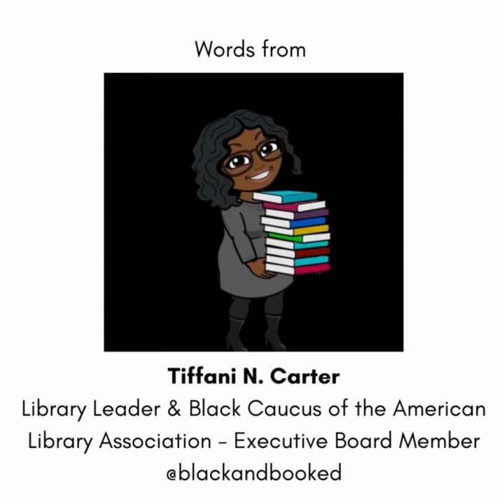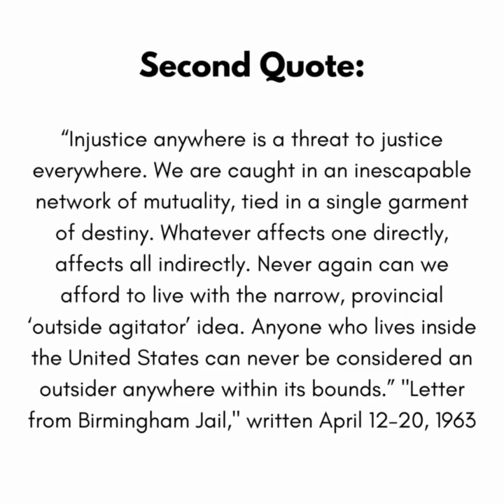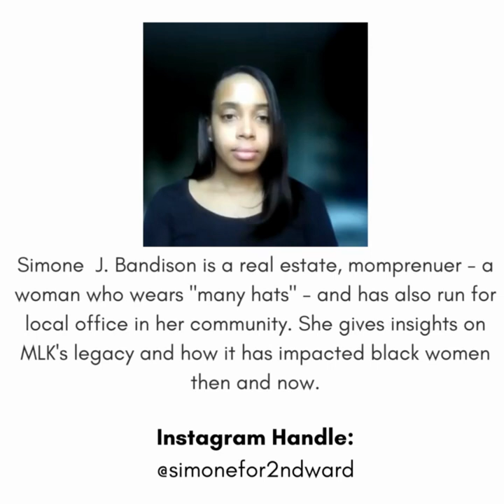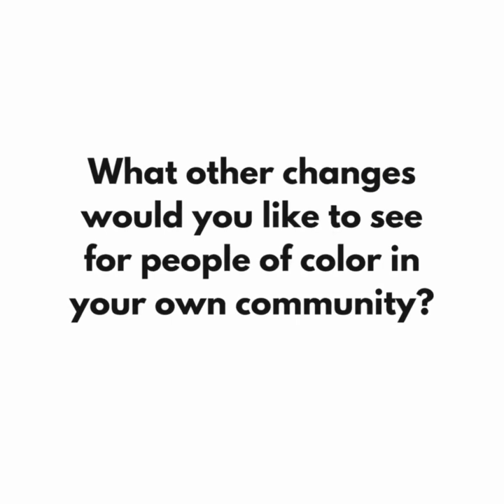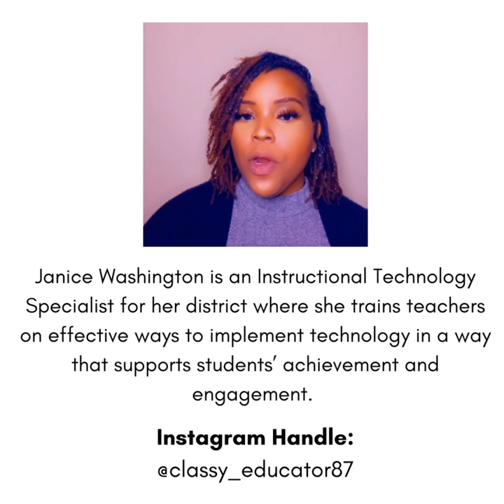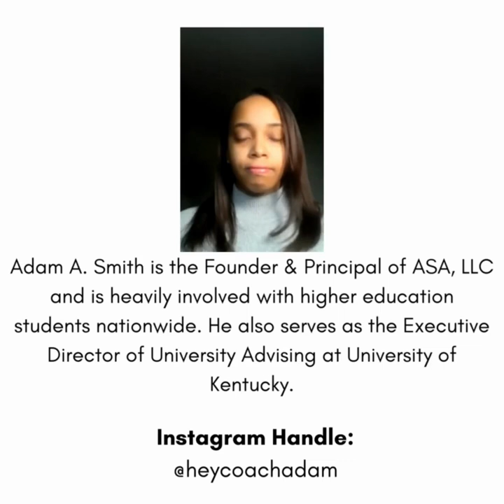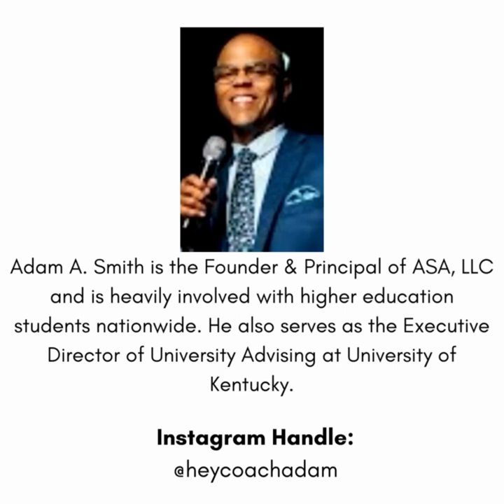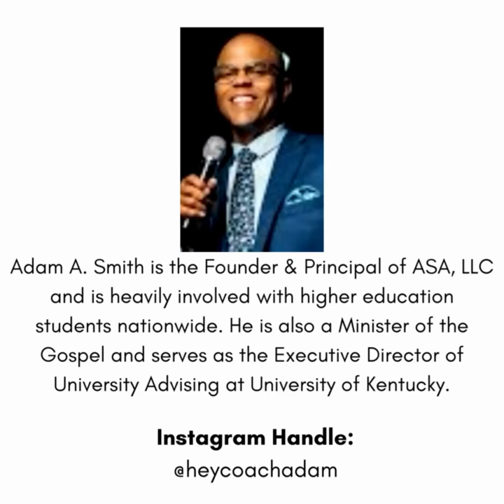A Short Film by Infobase: Martin Luther King, Jr.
Martin Luther King Jr. was one of the most influential U.S. civil rights leaders of the 20th century. In honor of his birthday, we’ve chosen 5 Black Americans to interview and 5 quotes from his speeches and letters that still resonate with us today.